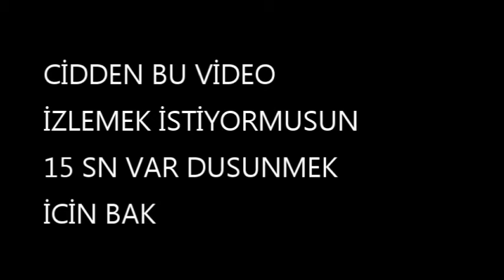EFSANE İNANILMAZ SİHİR YAPAN VELED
dikkat bu video begın hasarına yol acabılır hıcbır sorumluluk kabul etmıyorum epılepsı olanlar g.o sorumluluk sızın

ETİKET
1 abone özel velet,
1 abonesi olan velet,
1 milyon abone velet,
1 milyon olan veletler,
10 velet,
13 yaşında velet,
2 mal velet,
2 velet kavgası,
3 velet,
3 velet üsv,
3 veletler,
31 çeken velet,
4 abonesi olan velet,
4 aboneye sevinen velet,
60 abone velet,
60 saniyede velet,
800k yasuo velet,
devlet,
devlet baba,
devlet bahçeli,
devlet ki,
devlet kuşu,
devlet sırrı,
devletşah,
dirt 3 veletek,
dj velet,
e devlet,
göz6 velet,
jahrein h1z1 velet,
jahrein velet,
janet jackson velvet rope,
jatenow velet,

veled fail,
veled failleri,
veled fight,
veled film,
veled filmi,
veled filmleri,
veled furkan,
veled futbol,
veled gamer,
veled gaming,
veled gay,
veled gücü,
veled gülmeme challenge,
veled günlükleri,
veled gıcır gıcır karınca,
veled hack,
veled hacker,
veled hackleme,
veled han,
veled hane,
veled hareketleri,
veled harita,
veled hayaller hayatlar,
veled hunter,
veled hunters,
veled i zina,
veled ifşaları,
veled imparatorluğu,
veled is turkey,
veled istilası,
veled kanallar,
veled kanalı,
veled katili,
veled kavga,
veled lahmacun,
veled laylilom,
veled lol,
veled makinesi,
veled makyajı,
veled marşı,
veled minecraft,
veled montaj,
veled nedir,
veled norgam,
veled oyuncu,
veled oyunda,
veled oğuzhan,
veled parodi,
veled pipi,
veled pipisi,
veled poppy,
veled power,
veled pro,
veled öf turkey,
veled öldürücü,
veled ömer,
veled öpüşmesi,
veled ınator,
veled ıntro,
veled ısland,
veled ışınlanıyor,
veleds of turkey e,
velet dada,
velet dans,
velet diyen velet,
velet göz6,
velet imza,
velet leyli,
velet life,
velet masal,
velet öpüşme,
velet ınator,
veletler e tepki,
veletlerin kavgası,
ölme challenge veled,
özürlü veled
PORNO
FİRİKİK
HADİSE FIRIKIK
unlu pornosu